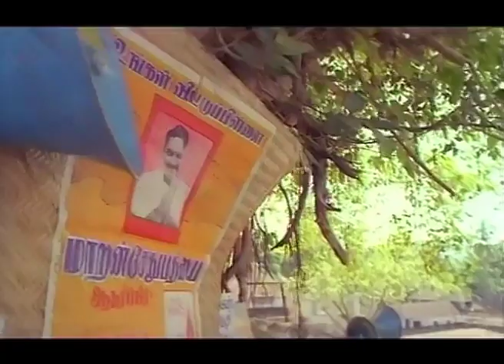Indira Tamil Full Movie | Part 7 | Anu Hasan | Arvind Swamy | Nassar | Suhasini Maniratnam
Indira Tamil Movie Part 7 exclusively on Center Seat. Indira Movie ft. Anu Hasan and Arvind Swamy in the lead roles. The Movie is directed by Suhasini Maniratnam, Music composed by AR Rahman, Produced by G Venkateswaran under the banner GV Films.

Two villages are constantly at war, headed by their respective leaders. When one of the leaders is killed, his daughter succeeds him and puts up a brave fight to reunite the two villages.

Indira Movie also stars Radharavi, Nassar, Janagaraj, PL Narayana and Chandrahasan among others.

Indira Cast & Crew:-

Cast: Anu Hasan, Arvind Swamy, Radharavi, Nassar, Janagaraj, PL Narayana and Chandrahasan
Director: Suhasini Maniratnam
Producer: G Venkateswaran
Banner: GV Films
Cinematographer: Santosh Sivan
Editor: B Lenin, VT Vijayan
Release Date: 11 May 1995